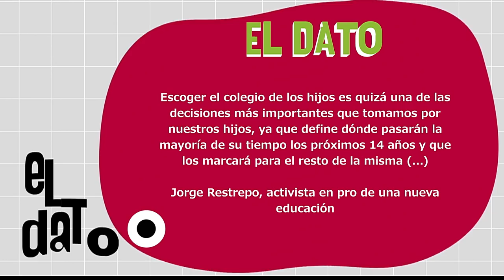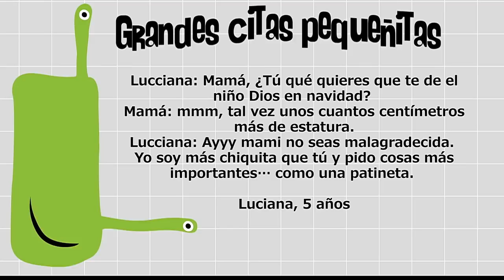Cómo escoger el colegio [Paso a Paso TV] Telemedellín